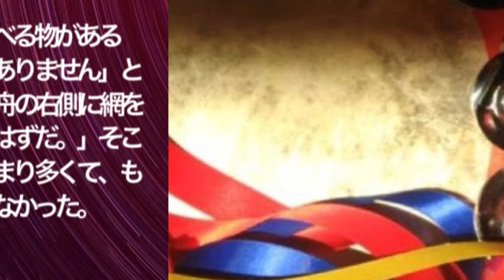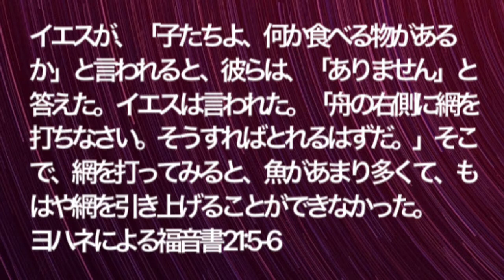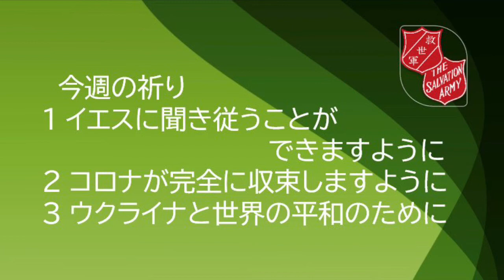救世軍横浜小隊オンライン祈祷会9月18日(日)第840回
第840回　オンライン祈祷会のご案内　9月18日（日）朝7時（時間は調整ください）

聖書　ヨハネ21章5、6節　イエスが、「子たちよ、何か食べる物があるか」と言われると、彼らは、「ありません」と答えた。イエスは言われた。「舟の右側に網を打ちなさい。そうすればとれるはずだ。」そこで、網を打ってみると、魚があまり多くて、もはや網を引き上げることができなかった。

メッセージ　イエスに従う
神の導きを感じることが難しい時にも、イエスは近づいて来てくださいます。漁をしても魚が獲れなかったペトロたちに「子たちよ、何か食べる物はあるか」と問いかけて、今直面している問題を明確にしてくださいました。そして、それを解決するために「舟の右側に網を打ちなさい」と言われました。彼らがイエスの命令に従った時に、「魚があまり多くて、もはや網を引き上げることができなかった」という不思議な業が起こりました。物事が順調でないと感じる時にこそ、わたしたちに直接語りかけ、その解決を明確に示されるイエスに従いたいと思います。

今週の祈り
１ イエスに聞き従うことができますように。
２ コロナが完全に収束しますように。
３ ウクライナと世界の平和のために。

YouTube配信
聖別会説教9月18日（日）「永遠の住みか」（コリント２　5章1-10節）

Facebookライブ配信　救世軍横浜小隊
聖別会9月18日（日）9：00‐9：30